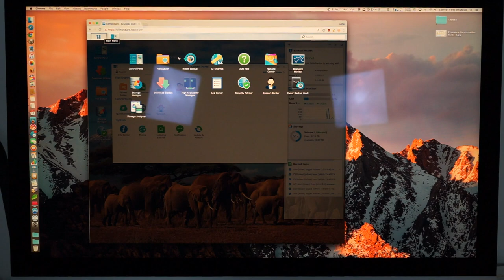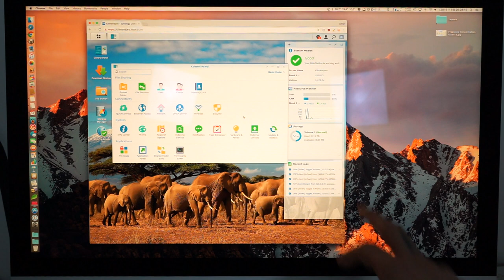Qu'est ce qu'un NAS et pourquoi vous en avez besoin